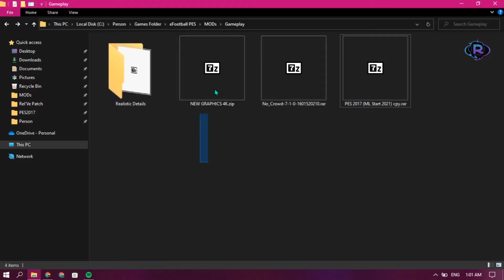PES 2017 - NEW 4K GRAPHIC MOD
► Hi Patch Lovers! In this video, I'll show you how to download & install 4K GRAPHIC MOD FOR PES 2017.

► Features:

- NEW PITCH COLOR
- SWEET FX
- IMPROVE GRAPHICS
- REAL SWEAT & DIRT
- MANY MORE

► Note:

► Tested WITH T99

► EVEN YOUR LAPTOP/COMPUTER IS LOW SPECS YOU CAN STILL APPLY THIS MOD, I PERSONALLY USING LAPTOP THAT ABOUT 10 YEARS OLD AND IT STILL JUST PERFOM WELL.

► THIS MOD IS COMPATIBLE WITH LOW SPECS

Credits: PES PC EDUCATION

✅ Every link is checked before release. ✅

• Note:

- I show every single thing you should do to apply the patch in the video, so make sure to watch till the end to avoid errors

► Gameplay Quality Effects?

- Yes

► FaQ:

• Why am I getting errors after applying the patch?

- You not doing it the correct way or the patch you using is not compatible with it. 🙏🏻

• Is the Patch you sharing compatible with all patches?

- Most Probably, but I can't guarantee it works for all patches because anyone can create a new patch version with different variations. So why not just give it a try? If it's work fine then you good. ✨

• Does the new patch affect the quality, graphics, and others?

- It depends on the patch itself. If the patch like scoreboard, graphic, Replay logo it will not affect your game quality. But if you install patches like MultiSwitcher, BodyMod, etc it will affect your PES quality. 🤙🏻